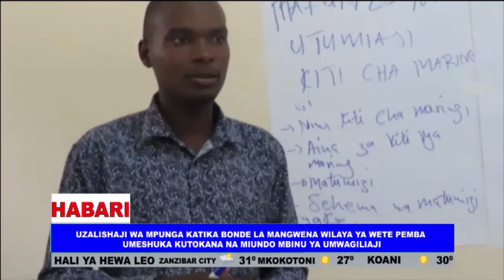TIFU TV HABAR ZANZIBAR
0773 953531